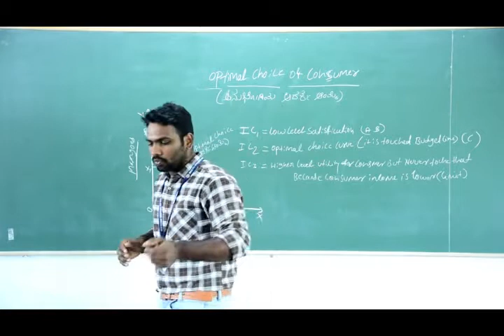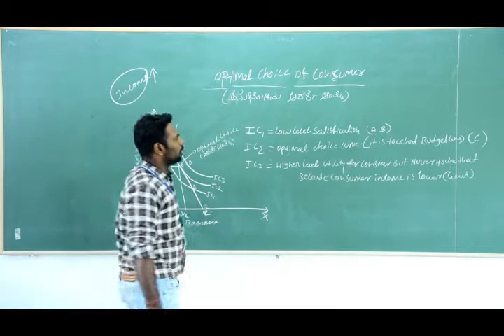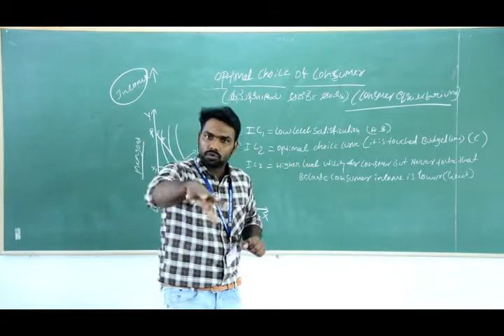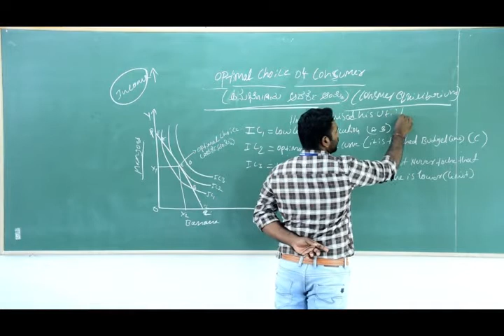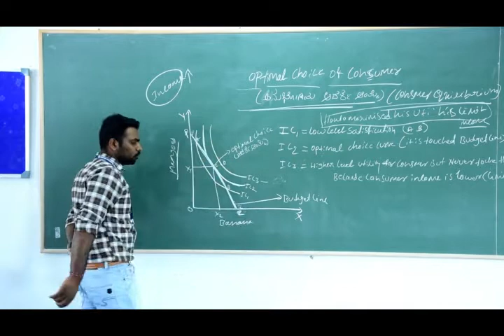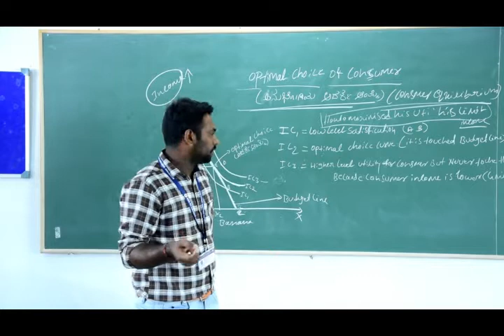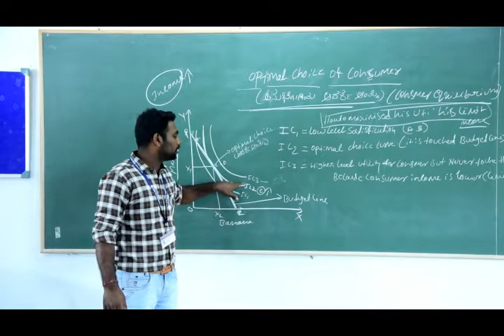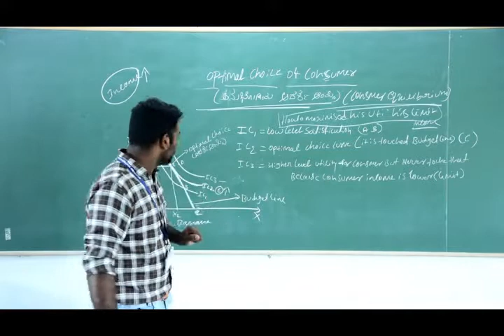10 August 2020